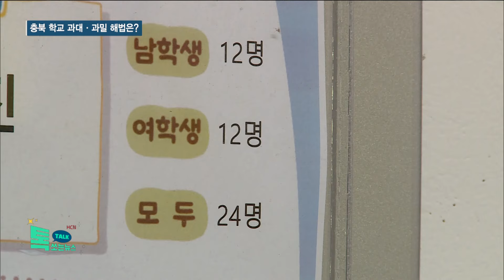[기획] 옛말인줄 알았는데...충북 학교 과대·과밀 해법은?//HCN충북방송